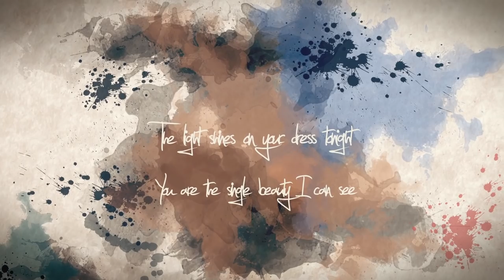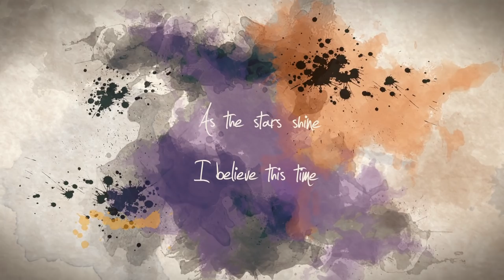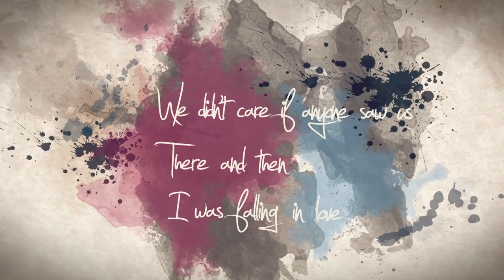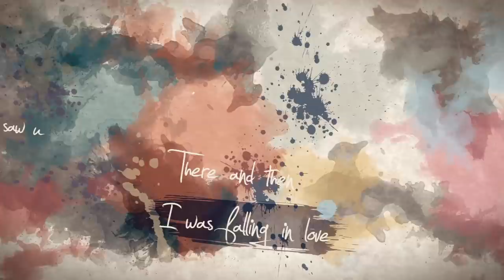Mark Campbell - City Lights - (Official Music Video)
IT HAS ARRIVED - INTRODUCING - CITY LIGHTS

Finally and after many many hours of work i can now reveal the video for my debut single “City Lights”. Before setting out on this project I knew nothing about animation, but after lots of hours of research, learning, blood, sweat, tears and wanting to throw a Mac Book at a wall it finally got done.

My gig in Whelans will be the launch of “City Lights” but I also want those who come to the gig to experience much more than just the single. This gig will be the combination of years of work, from being a Lip-tickler playing covers in a golf club to an artist who now writes and performs his own original songs.

This all couldn’t be done on my own and special thanks needs to be given to everyone who has helped and continues to help along the way. Most importantly Philip Magee​ for his work in making my music be heard, Dan Conroy​ for providing visual art to my sound and most of all thanks to the best lads in the world without who none of this would be possible. Kevin Farrell​, Kev Foran​, David McGillicuddy Doyle​, Noely Musgrave​, Tony Ffrench​ & Daniel Ffrench​ you are all legends!

Doors for Mark Campbell // Live at Whelan's​ are at 8pm on Wednesday 21st and support will be from the fantastic Tim Chadwick​ and Kolumbus​.

Whether you come to the gig, download “City Lights” on Itunes, stream it from Spotify, or just illegally rob it from Pirate Bay I want to thank you all very much for taking the time to listen to my music.

Mark.